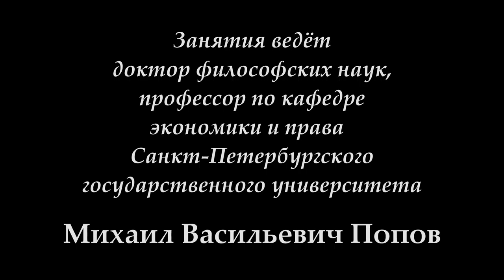М.В.Попов. 07. «Особенности революции в России». Курс «Любомудрие». СПбГУ, 2016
В лекции доктора философских наук профессора М.В.Попова "Особенности революции в России" 23 марта 2016 г. по курсу "Любомудрие" рассматривалось становление в России принципиально новой формы государства.

Веб-сайт

Желающие помочь Фонду Рабочей Академии могут перечислить пожертвования на карту Сбербанка:
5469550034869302